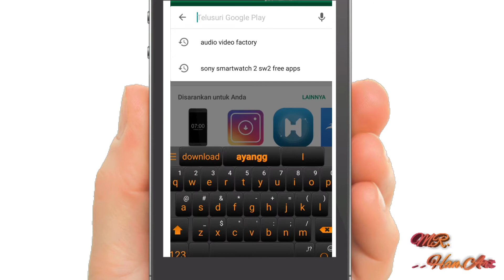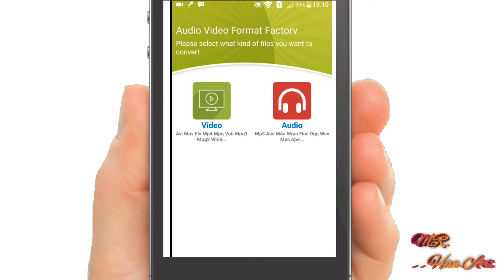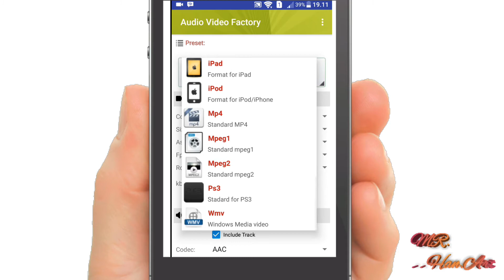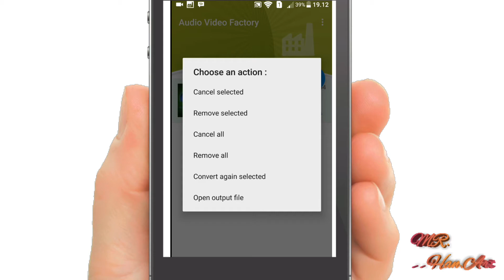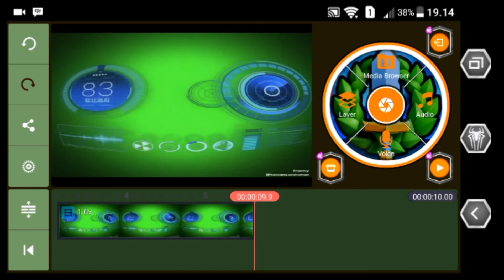Cara merubah format video dan menaikan resolusi video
Hayy guysss, ketemu lagi dengan saya iaa heehe..😀
Di video kali ini saya share cara merubah format video dan menaikan resolusi video jadi lebih high quality, dengan app Android yaitu "Audio video factory" yg versi Android nya, oke untuk versi premium nya Download saja di Link di bawah 😉

Note: Click Link download yg warna hijau ya guysss!